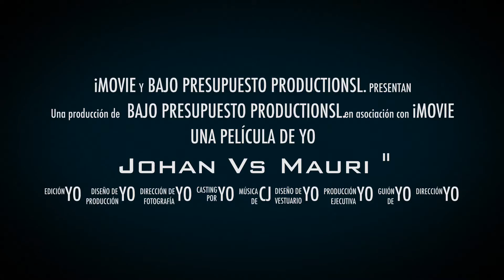Trailer Johan Vs Mauri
El trailer del gran combate del champ contra johan